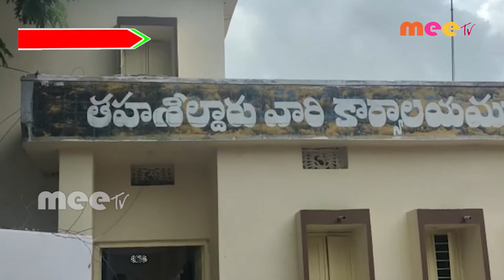తాసిల్దార్ కార్యాలయం ముందు బిజెపి మరియు బహుజన్ //31.07.2020//MEE TV NEWS//